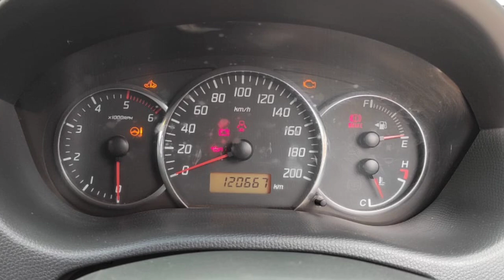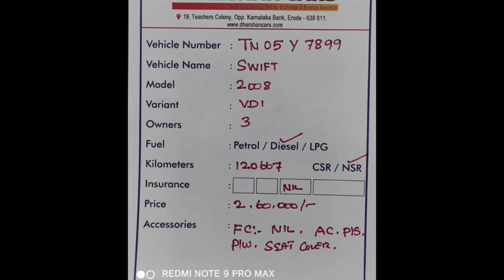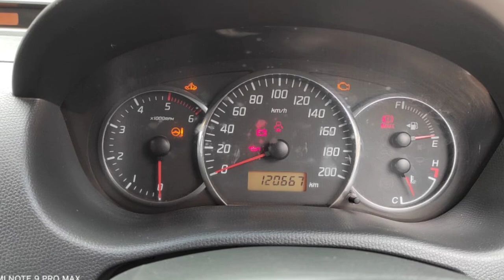Maruti Suzuki Swift Used Car Sales, In Tamil Nadu India, Bala Car Sales, Buying Online Service,